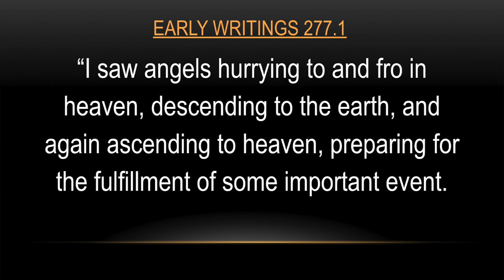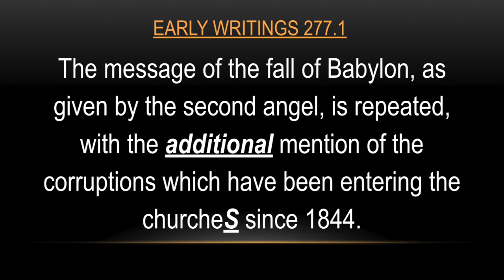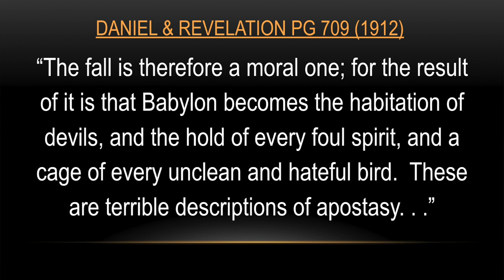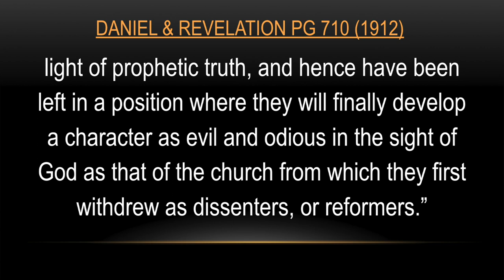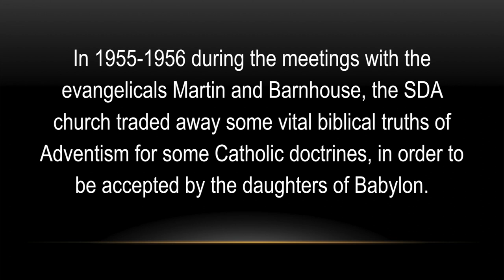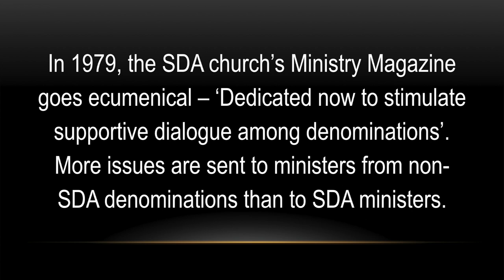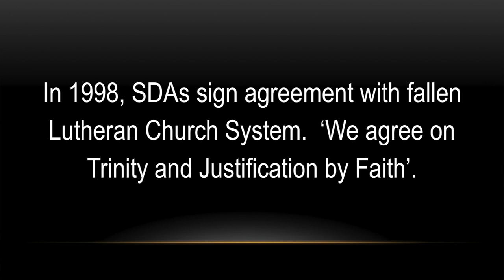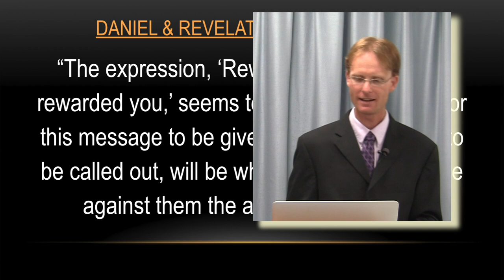Revelation 18 — Andy Whitehurst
This message from the 2018 West Virginia camp meeting presents the call of the fourth angel and our duty.